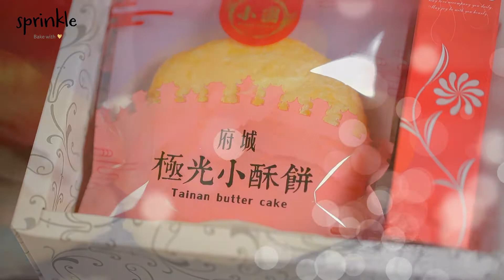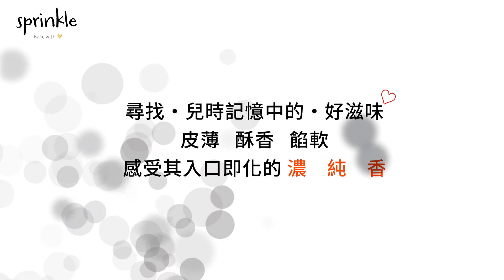小圓幸福手作烘焙